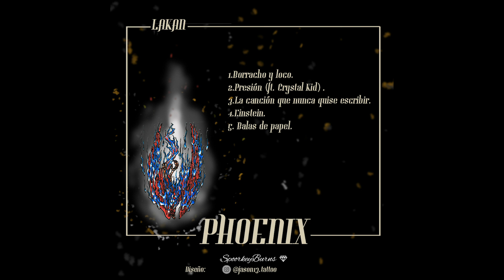LAKAN - Einstein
"El mito del ave FÈnix alimentÛ varias doctrinas y concepciones religiosas de supervivencia en el M·s all·, pues el FÈnix se desvanece para renacer con toda su gloria. Seg˙n el mito, poseÌa varios dones extraÒos, como la virtud de que sus l·grimas fueran curativas, una fuerza sobrenatural, control sobre el fuego y gran resistencia fÌsica. El FÈnix ha sido un sÌmbolo del cuerpo fÌsico y espiritual, del poder del fuego, de la purificaciÛn, y la inmortalidad".

Phoenix, 5 tracks de tem·tica y estilo variado, un pequeÒo paseo por diversas fases anÌmicas, grabado y mezclado en SpoorkeyBurns a excepciÛn del track 3, grabado en Sonido CrÛnico. Cuenta con la colaboraciÛn de Crystal kid en el track 2 y el diseÒo a nombre de Jason ( @jason13@tattoo ).

Espero que disfruteis con ello tanto como difrutÈ haciendolo, un saludo.

▵ Bombing Rap Madrid 2018. ▵